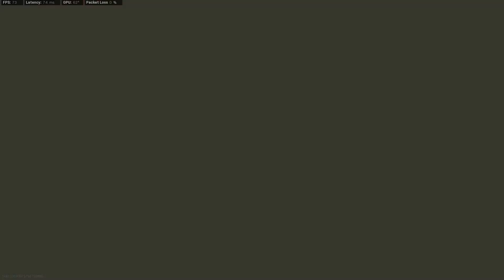When You Laugh This Hard Playing Warzone You've Already Won!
callofduty warzoneseason3 warzonefunnymoments In todays video we decided to just have a good laugh playing WZ. I have to share this game with you guys because I've never laughed this hard playing this game. PURE FUN! Hope you guys enjoy! Happy Thursday squad! Love you guys! .